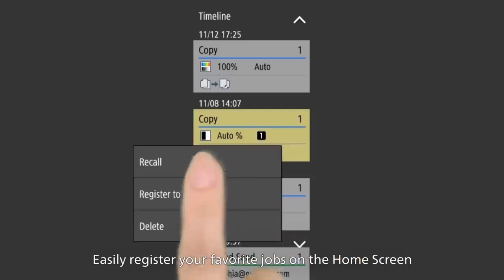imageRUNNER Advance Generation III Edition III | CALL ADITYA- 9874217751 TO BUY NOW, KOLKATA